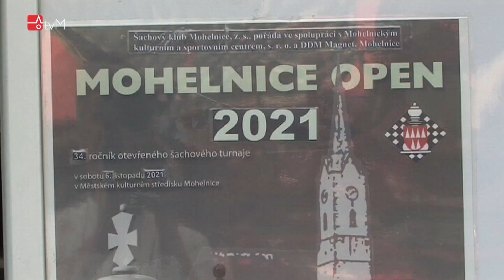Mohelnické letní šachování 2021